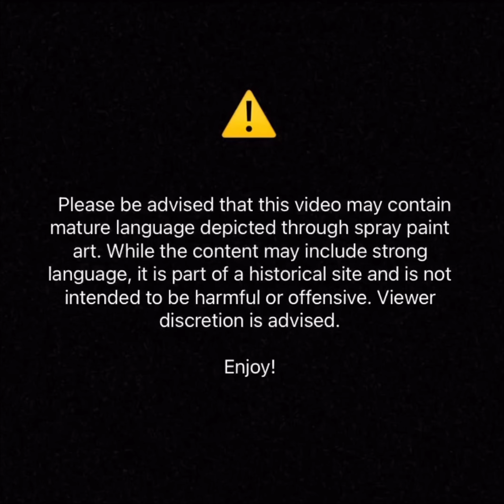Abandoned Festival Club in Ibiza